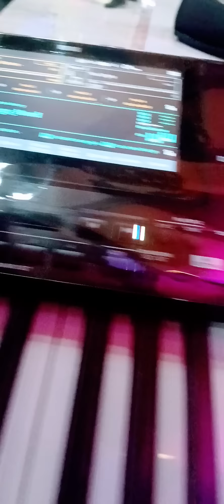Сайёди Субхон & Сорбони Субхон 11_07_2024 Шахри Хисор Рестарани Устонабот